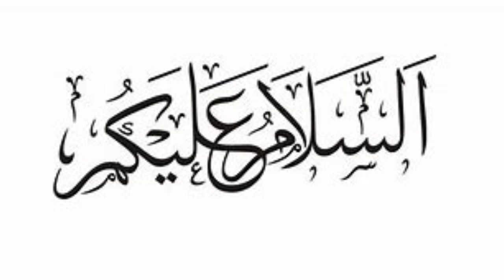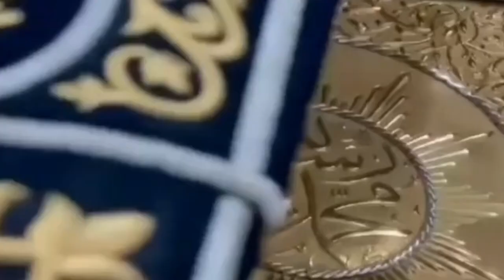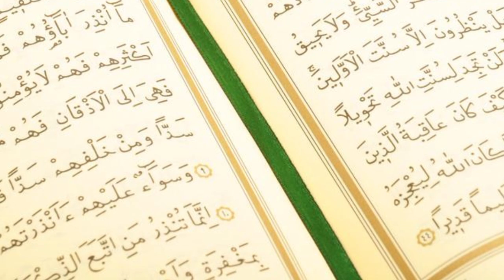Bibi Fatima ke 3 Din ka Roza 3 Rotiyan aur 3 Faqeer | बीबी फातिमा का रोज़ा | @Msailehal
islami video
urdu video

Hazrat Fatima Zahra (peace be upon him) and Hazrat Ali (may Allah be pleased with him) prayed for the illness of Hazrat Hasan and Hazrat Hussain (peace be upon him) that we would observe three fasts when they recovered by the order of Allah, and they both consulted.  that these fasts should be kept with the Holy Prophet (peace and blessings of Allah be upon him), so you both fasted together with the Holy Prophet (peace and blessings of Allah be upon him).  Allah (swt) said that water is one of the greatest blessings of Allah, so the Holy Prophet (s.a.w.s.) fasted with water, and Hazrat Fatima al-Zahra (a.s.) and Hazrat Ali (r.a.) and Hazrat Hussain and  Hazrat Hasan (peace be upon him) was very sad and he also looked at you and said that we should also allow you to fast. This Panjatan fasted for three days and kept someone with water for three consecutive days and then opened it with water.  The reason was that the food was also prepared but why the food was not eaten. To know the complete details, watch this video in full

 allah wale ki karamat

 aurat ka waqiia

 allah wale ka qissa

islamic video

 aurat ki kahani

 इस्लामिक कहानी

 islamic kahani

aurat

 ramzan ka waqia

 ramzan ki kahani

 rozadar

 bibi fatima ka roza

 बीबी फातिमा का रोज़ा

 bibi fatima ka kissa

fatima

rotiyan

 roti